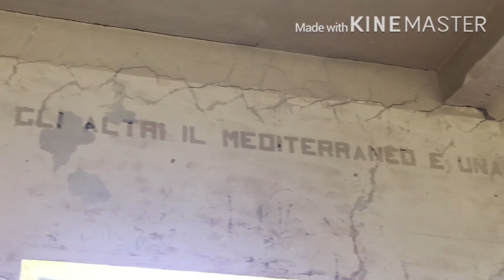Trekking a Punta Giglio, parco regionale di Porto Conte - Sardegna 🇮🇹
Trekking ad anello molto facile sui sentieri ben tracciati di Punta Giglio del parco regionale di Porto Conte in Sardegna 🇮🇹

Se vuoi seguire il mio percorso su wikiloc, clicca qui:

La camminata è stata fatta in data 21/4/2018

Il GPS dava 15 km e come dislivello 300 metri, mentre wikiloc ne segnava 275.

Se il video ti è piaciuto, faccelo sapere!
Metti un like e lascia un commento.